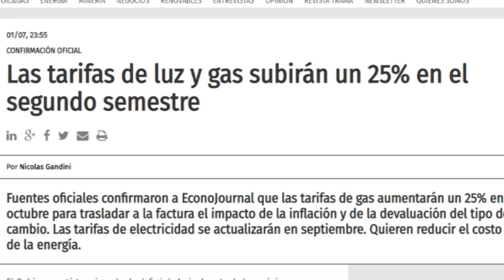SE VIENE EL ESTALLIDO 2018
30 de agosto de 2018
Desempleo, aumento de tarifas, precarización laboral, dolar imparable, se agudiza la crisis social y financiera del país.
LA GENTE DICE BASTA!